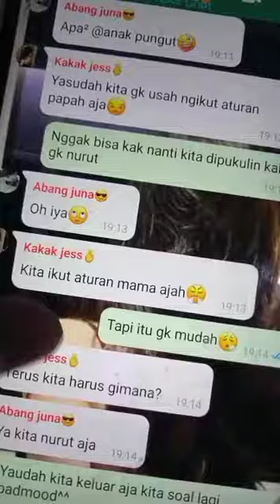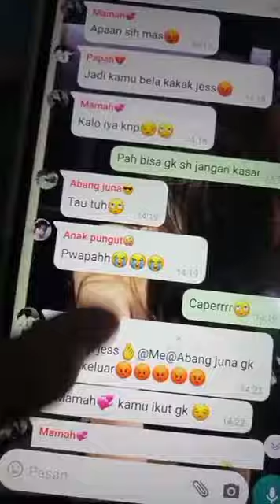lanjut prat 2 ygy